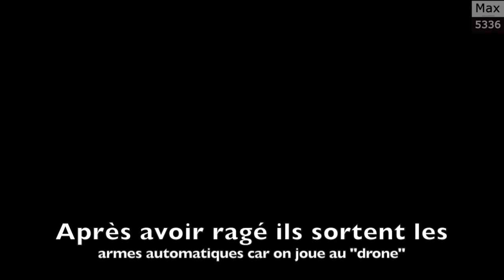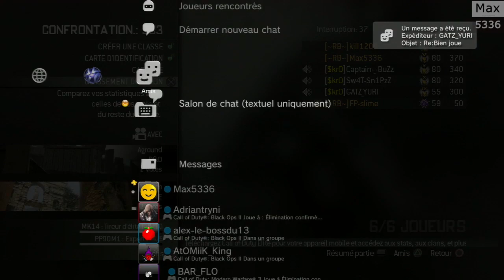Battlefield 3 | Bon score en TeamPlay sur Ferraille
Tu aimes Battlefield 3 et tu en veux plus :) ?

Un bon gameplay sur Battlefield 3 avec du bon TeamPlay, que demander de plus :D ?
Plus sérieusement une vidéo commentée classiquement, des sujets qui viennent et je parle de choses ma foie assez intéressante ;)
Profitez de cette vidéo et Enjoy !

Mon pseudo PSN: Max5336 (la phrase pour me rajouter:"le mot de passe c'est Max5336" :p)
Mon skype pour discuter: Minemax5336